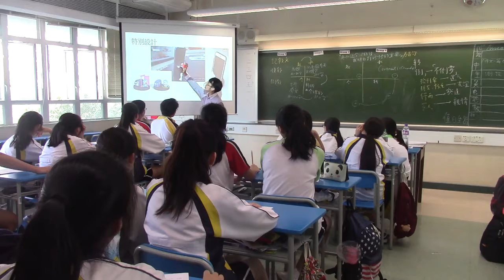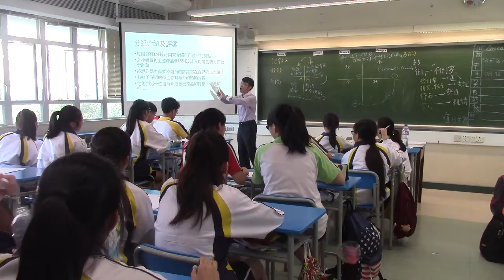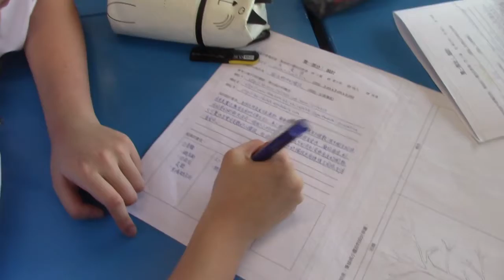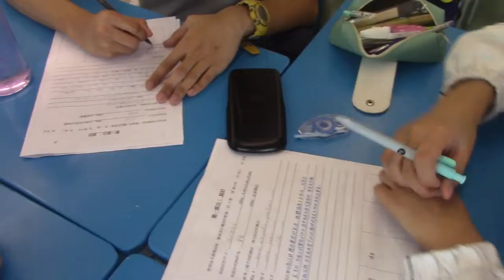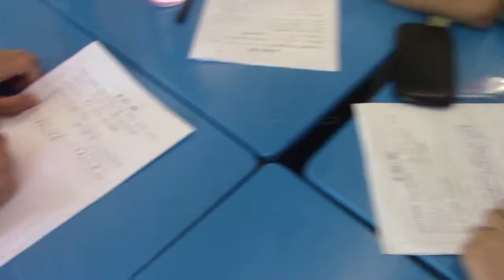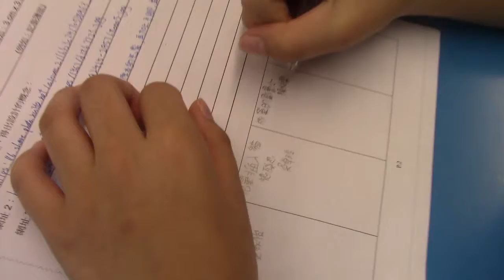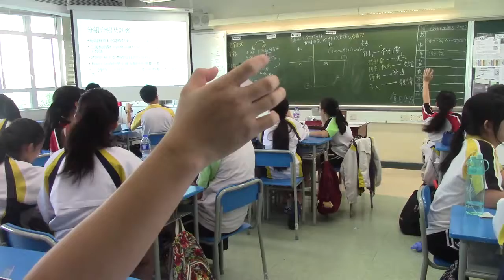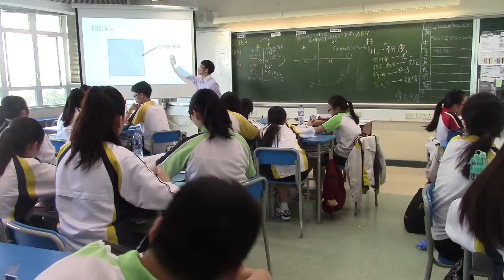電腦科：如何在SketchUp專題習作運用協同學習